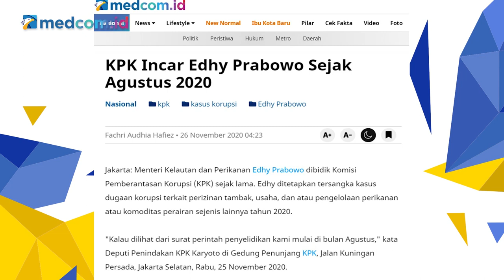Tertangkapnya Edhy Prabowo, Jokowi Dianggap Gagal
Fraksi PKS Komisi III DPR M Nasir Djamil mengungkapkan keprihatinan atas ditangkapnya Edhy Prabowo karena hal ini mencoreng nama partai politik. Menurutnya, ini menjadi pelajaran bagi para partai politik untuk mengawasi anggotanya yang ditempatkan di tempat-tempat yang sangat rentan terjadinya korupsi dalam suap-menyuap.

Sebelumnya, beberapa orang menganggap KPK telah mati setelah diterbitkannya UU KPK yang baru. UU KPK itu disebut-sebut buruk karena menghambat pemberantasan korupsi. Namun, Nasir menilai UU KPK itu bergantung bagaimana kinerja para komisioner KPK itu sendiri. Menurutnya, jika para komisioner memiliki integritas, hal itu bisa diatasi. Adanya OTT yang dilakukan terhadap pembantu presiden itu pun malah membuat Presiden Jokowi dianggap gagal menjaga kualitas menterinya.